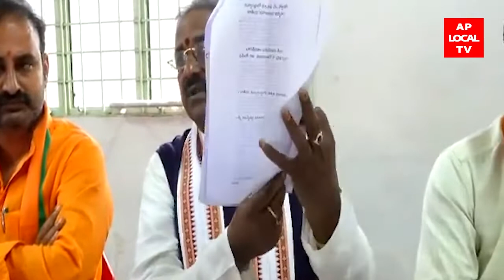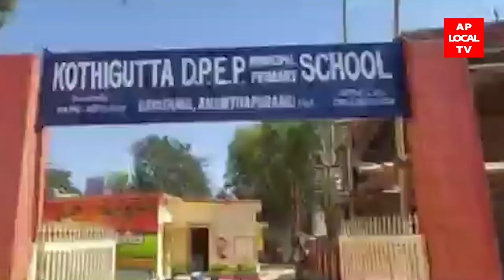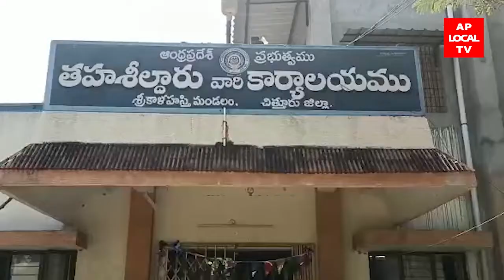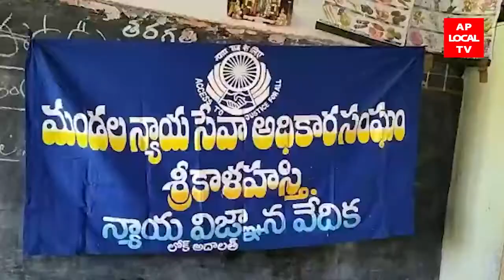5-2-2022 AP LOCAL TV NEWS BULLETIN